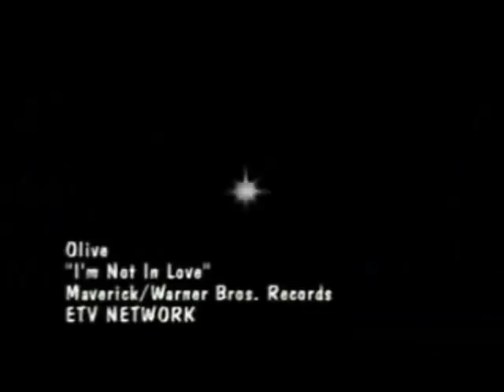Olive - I'm Not In Love (Music Video)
EPILEPSY WARNING!
(contains flashing, flickering images and lights)

The music video to Olive's final single 10cc's 'I'm Not In Love'.